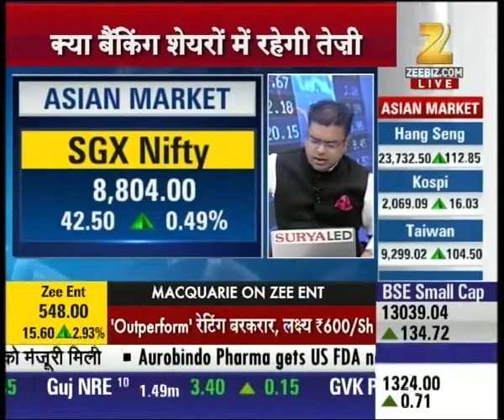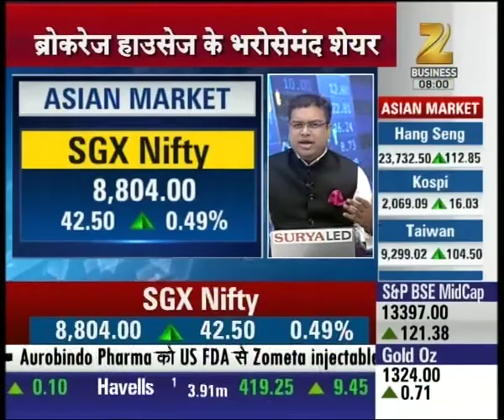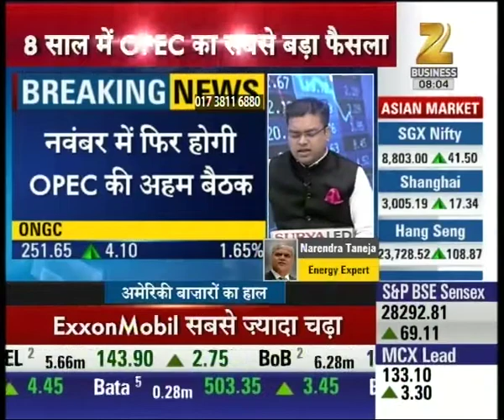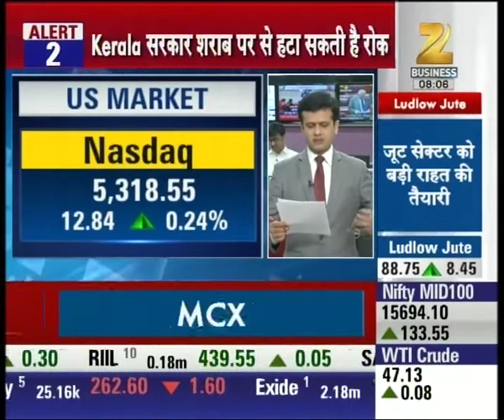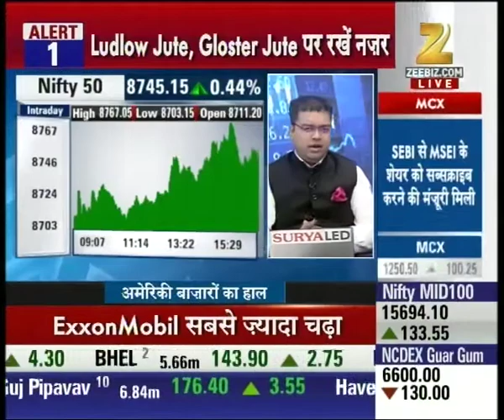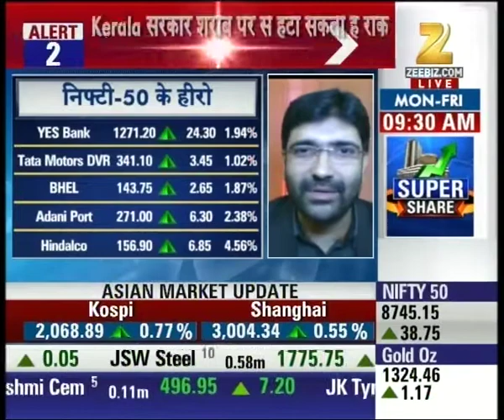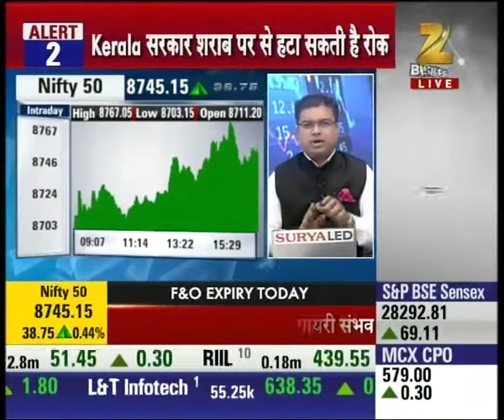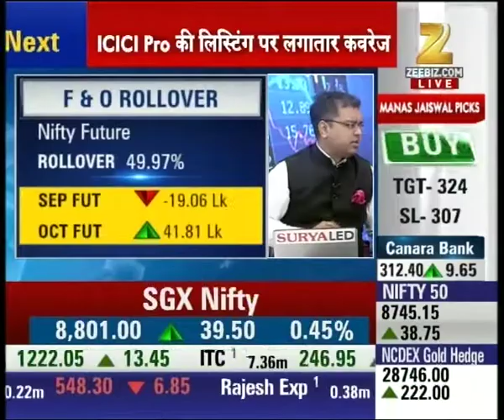Expert Narendra Taneja's viewpoint on the impact of OPEC decision in Indian market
Expert Narendra Taneja's viewpoint on the impact of OPEC decision in the Indian market. Watch this special segment and get to know more here.